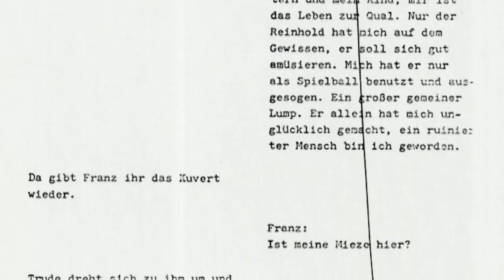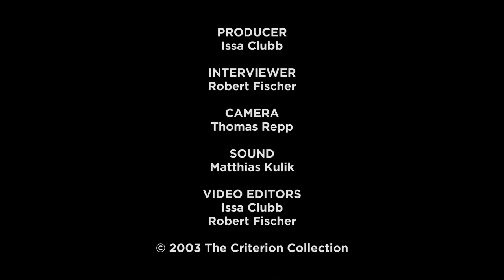Xaver Schwarzenberger on R.W. Fassbinder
English subtitles available by pressing the CC button
Cinematographer Xavier Schwarzenberger's first collaboration with Rainer Werner Fassbinder was on Berlin Alexanderplatz. The two also worked together on Lili Marleen, Lola, Veronika Voss and Querelle. In this interview, he recalls his initial impression of the director and then discusses his working methods and cinematic style.